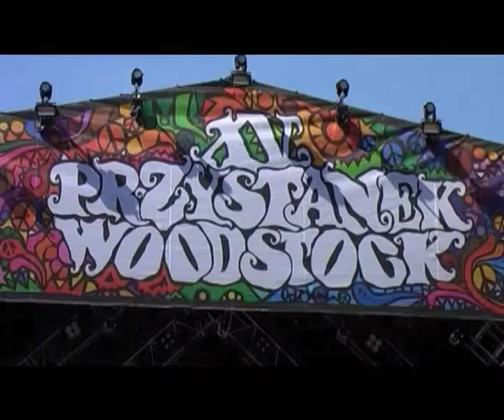Final Virus - Woodstock Trailer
concert FINAL VIRUS at Woodstock - Festival 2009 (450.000 visitors)

camera by Kessy (eska-foto.de) & Olli
Schnitt by Reno